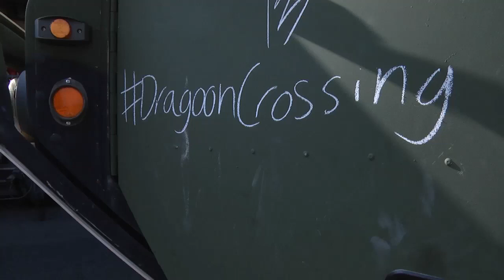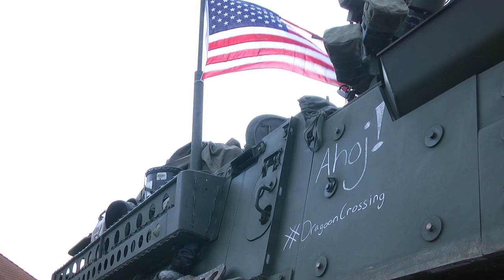Dragoon Crossing Day 1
Soldiers from 4th Squadron, 2nd Cavalry Regiment conduct day 1 of Dragoon Crossing, consisting of a road march and a refuel on the move with the assistance of the Army of the Czech Republic.